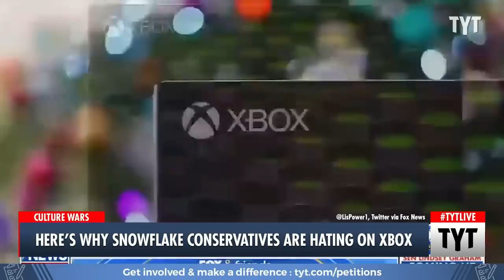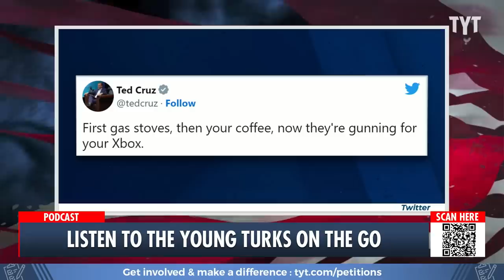Right-wingers RAGE About Xbox for the Dumbest Reason Possible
Fox News accused Xbox of going "woke" because they added a new power saving feature. Francesca Fiorentini and John Iadarola discuss on The Young Turks. Watch TYT LIVE on weekdays 6-8 pm ET.

"Microsoft is “forcing games into powering down their Xbox consoles in order to fight climate change” reads the intro of a new post on The Blaze, which was promptly shared by conservatives all over the internet, making its way up to even Senator Ted Cruz, who warned that like gas stoves and coffee, liberals were now coming for your video games:

What…exactly is going on here? Well, as you may guess, nothing like what’s being said here at all. The phrasing makes it sound like Microsoft is forcibly shutting off Xboxes to help the environment when they are in fact just changing some power save options and shuffling download schedules around."

230125__TB03_Heres_Why_Snowflakes